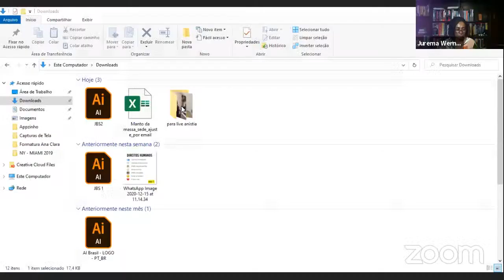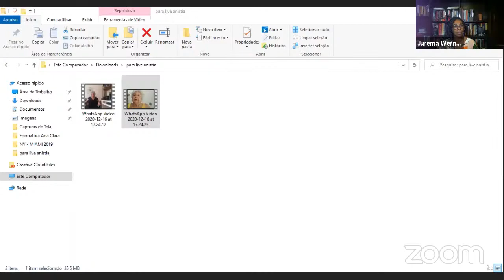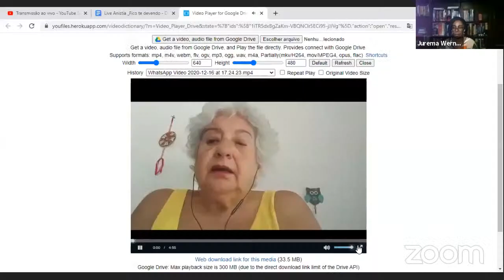LIVE | Cinema, memória e reparação.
A Live será um debate sobre o Regime Militar (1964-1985), que durou 21 anos no Brasil e o ponto de partida será o documentário “Fico te devendo uma carta sobre o Brasil”, da diretora Carol Benjamin. O documentário revela três gerações de uma família atravessada pelo Regime Militar Brasileiro (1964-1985). Ao mergulhar em uma história pessoal e a entrelaçar com a história do país – entre passado e presente – o filme investiga a persistência do silêncio como ferramenta de apagamento da memória.

A mediação desse encontro ficará a cargo de Jurema Werneck, Diretora Executiva da Anistia Internacional Brasil, e Carol Benjamin, diretora do longa. Para debater o filme e a experiência de violações de direitos humanos durante os chamados “anos de chumbo”, contaremos com a presença de Felipe Santa Cruz, presidente da OAB Nacional; Maria Rita Kehl, psicanalista e membro da Comissão Nacional da Verdade; Rafael Maul, do Grupo Tortura Nunca Mais; e Ana de Miranda, ex-presa política, membro do Coletivo Memória, Verdade e Justiça.